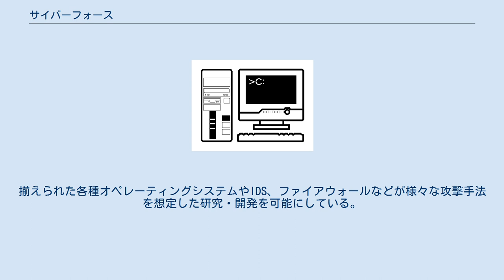サイバーフォース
サイバーフォースは、サイバーテロ等に直接対処するとともに、事案対処活動の支援を行うため日本全国に配置された情報セキュリティに関する機動的技術部隊の総称である。
サイバーテロ発生による社会的影響の甚大さから、「未然防止」や「被害拡大の防止」等の重要性を考慮され、2001年4月に設立された。
その拠点は全国に置かれている。
 中心である警察庁情報通信局情報技術解析課サイバーテロ対策技術室は通称「サイバーフォースセンター」と呼ばれ、インターネットの治安情勢を常時監視し、関連情報の集約と分析を行っている。
また研究開発やサイバーフォース要員の教育訓練設備を備えている。
 その「検知ネットワークシステム」は、日本全国の警察機関にある相当数のインターネットとの接続点に設置された侵入検知装置（IDS）を常時オンラインで監視するもので、サイバーフォースの中心的なシステムである。
 これによって収集された情報の分析によって、インターネット上で発生している様々な攻撃手法などを早期に発見し、関係各機関へ情報を提供する等の業務が行われている。
 使用されるサイバーフォース用訓練システムは様々な環境が設定可能であり、実際の攻撃を想定した実戦的訓練が可能となっている。
 最新技術によるサイバー犯罪に対応するための技術力の維持・向上に必要な大規模な研究・開発システムが整備されている。
揃えられた各種オペレーティングシステムやIDS、ファイアウォールなどが様々な攻撃手法を想定した研究・開発を可能にしている。